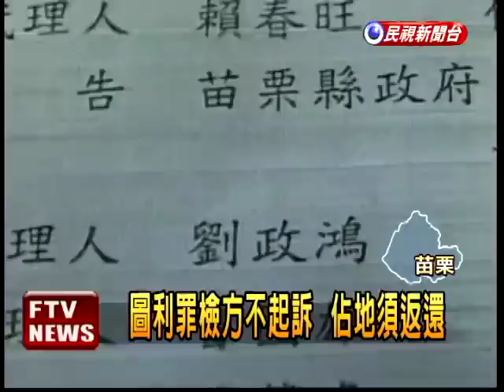開路侵佔民地 苗縣府敗訴還地－民視新聞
【民視即時新聞】苗栗縣府最近為了大埔農地徵收問題，備受批評，最近又為了一件拓寬馬路侵佔民地案，被法院宣判必須歸還侵佔的土地，不過這個案件最受人矚目的是，拓寬的馬路，剛好開到縣長劉政鴻的弟弟劉政池的3千多坪土地前，土地被侵佔的農民說，縣長劉政鴻根本是假公濟私。